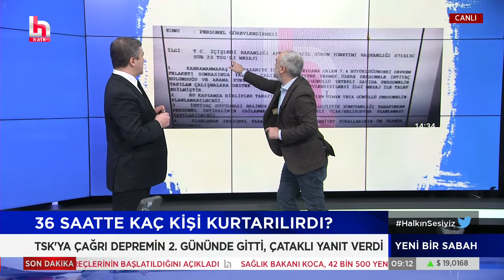İsmail Saymaz: Asker darbe yapar korkusuyla sahaya gönderilmedi!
CANLI | | İsmail Küçükkaya ile Yeni Bir Sabah hafta içi her gün 08.00 ile 11.00 saatleri arasında